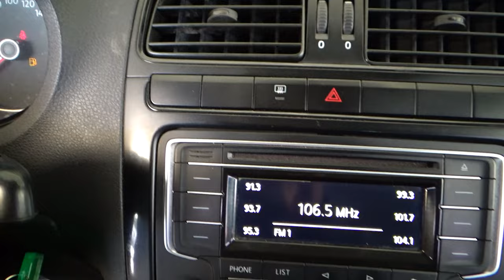Volkswagen / Vento / 2019 - 11912